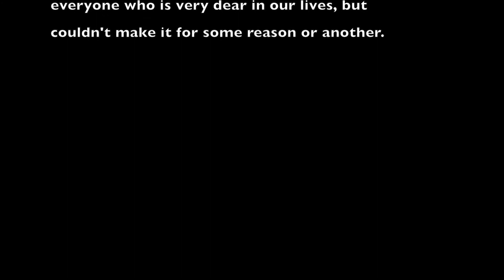GIna's 75th Birthday Bash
Angel Guadalupe